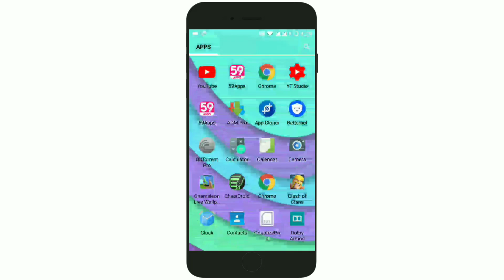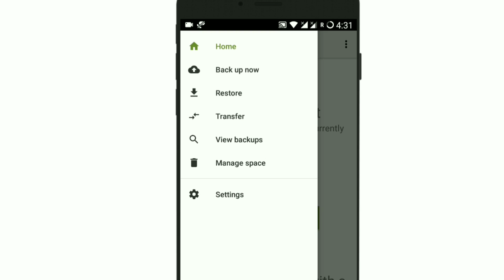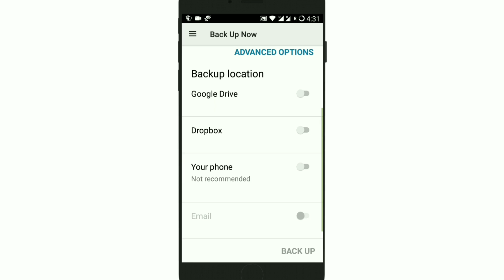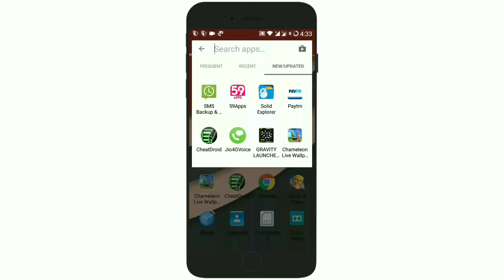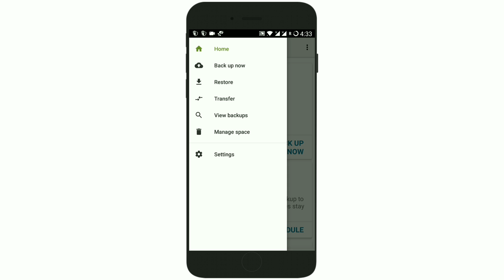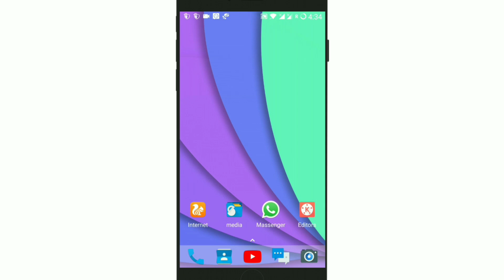SMS Backup & Restore - How To Backup & Restore SMS On Android 2018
SMS Backup & Restore - How To Backup & Restore SMS On Android

Did you know How To Backup & Restore SMS On Android??

Many people ask me about How To Backup & Restore SMS On Android. So finally I am back with a brand new tutorial. In this tutorial, I will show you a simple method to Backup your important SMS. Also, I will show you how to Restore SMS. So guys if are using custom ROMs or you can flash multiple ROMs on your phone. If you can factory reset your phone regularly due to some reasons. Then your SMS will automatically delete after that process. So you need backup your important SMS. So guys if you want to backup & restore SMS on your phone, just read the full article or watch a video for more information.

How To Backup & Restore SMS On Android

Due to Backup & Restore SMS On Android, you need to follow some steps :

Step - 1: Download & install SMS Backup & Restore App from the Google Play Store. You can download that app from the given link as well.

Step - 2: After installing. Open SMS Backup & Restore App on your phone. Give some permission if it is asked.

Step - 3: Click on three dot option on the top left side. You will get some options like :

Home
Back up now
Restore
Transfer
View backups
Manage space
Settings.

Step - 4: Now if you want to backup your SMS. Then click on Back up now option. It will show some options like Google Drive, Dropbox, and Your phone.

Step - 5: if you want to backup your SMS to Google drive. Then just click on google drive option & link your Google id.

Step - 6: if you want to backup SMS to your Dropbox account. Then click on that option & log in to your Dropbox account.

Step - 7: If you want to backup your arms into your SD card. Then click on your phone option. The just select folder which you want to use for SMS Backup.

Step 8: After selecting your path just click on backup. It will automatically create your SMS & call logs backup into your selected storage. It will take 10--15 seconds.

Step - 9: Done now your all Important SMS are backed up.

How To Restore SMS On Android

If you want to restore your SMS Backup. Just follow steps :

Step - 1: Open SMS Backup & Restore app. Just click on the restore button. It will ask you to select your store. (google drive, Dropbox, and Your phone).

Step - 2: Now just select your store. It will automatically detect your backup file. Just click on the restore button. It will start to restore prices. It will take 10-15 seconds.

Step_3: Done, now open your default SMS app. You will see your all SMS are restored properly.

Use for making videos :

My Tripod

MY camera

MY phone

MY laptop